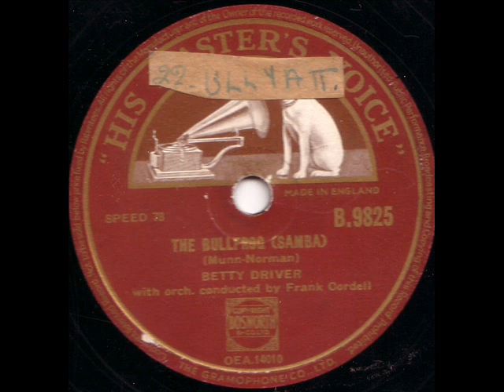BETTY DRIVER - THE BULLFROG (Betty Turpin - Coronation Street)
Before Betty Driver ever appeared in Coronation Street she was already a big film and variety star.
Here is one of her lesser known songs
Enjoy and RIP Betty we all miss you